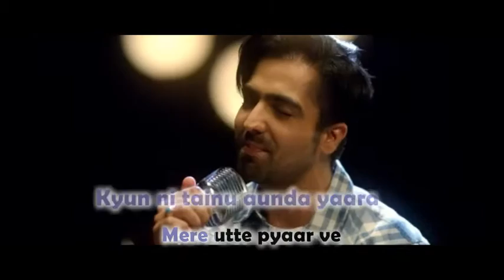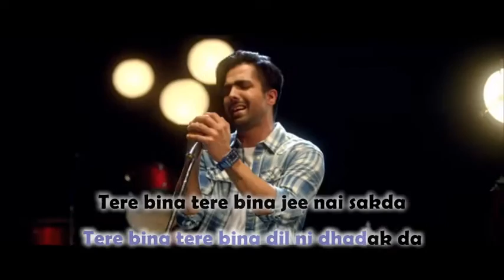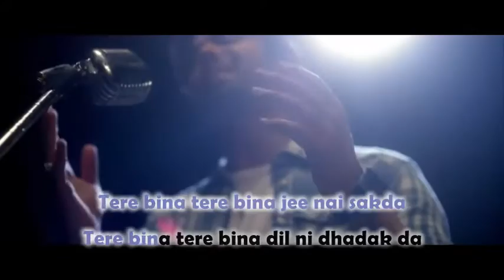Tere Bina (Reprised) video song with lyrics | Harrdy Sandhu | Mahi NRI | Latest Punjabi Song 2017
Fireely Motion  Pictures in association with RANBIR KALOYA PRODUCTIONS presents
Mahi NRI Releasing on 10th Feb
A film by Gaurav Bavdankar
Song: Tere Bina Reprised
Song-Director - Jaideep Yadav